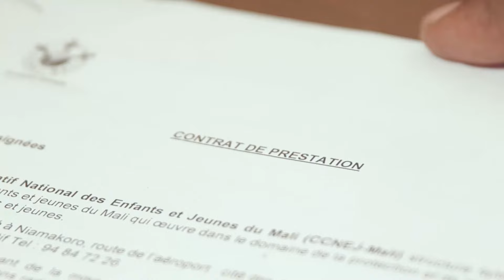Déné Issébéré - Dèmè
Single "Dèmè" de Déné Issébéré.

Auteur: Déné Issébéré

Composition: Elisée Sangaré, Déné Issébéré.

Arrangements: Élisée Sangaré, Franck Légré

Production: Déné Issébéré ￼

Prise de son: Franck Légré, Elisée Sangaré

Mixage et mastering: Abou le génie

Clip: Aba Sangaré (baniko music), Déné Issébéré

Transcription et Traduction: Wilfried Willy ( DJOLIBA translation)

Maquillage clip: Shakirah Kibirige

Chorégraphie clip: Samuel Mbathi